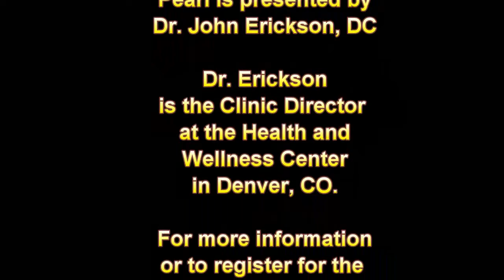HAWC Ed: Your Thyroid Problem could be caused by Brain Malfunction.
Dr. Erickson, DC discusses how the BRAIN can actually be causing your THYROID problem.